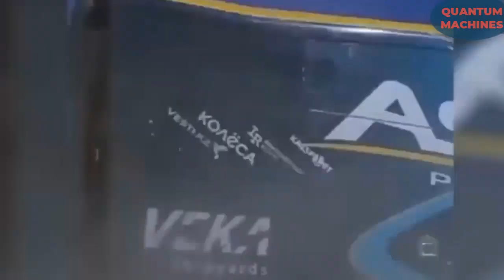Top Crazy Dangerous Truck Driving Skill | Idiots Truck & Car, Excavator Driving Fails Compilation.